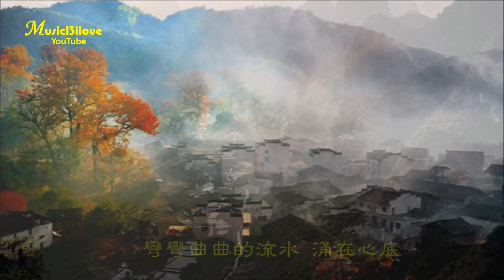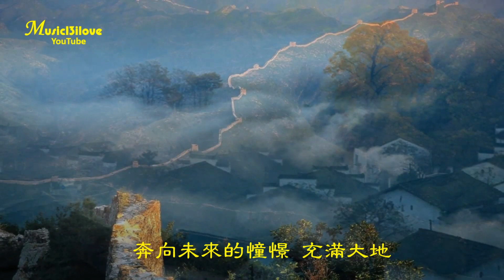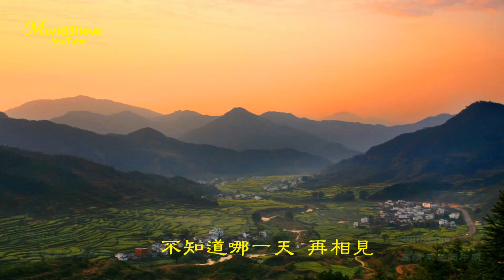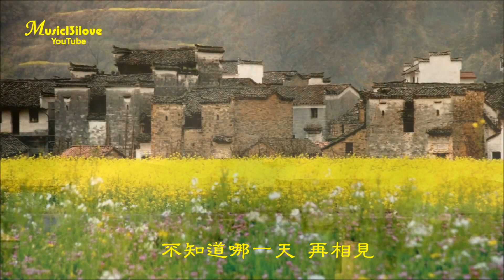趙傳《大地 》多少次艱苦的開始 他一樣挨過去 ... ♥ ♪♫*•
First publised @ Music13ilove 2015
歌曲 《大地》 講述的是臺灣老兵40年後回鄉探親的情懷。1987 年10月，在國民黨退伍軍人的經年努力下，臺灣當局宣布「榮民弟兄」可以返回大陸探親，結束了兩岸近 40 年不相往來的歷史。

( 據港媒報道，其實早在1986年底黃家駒已完成《大地》的編曲，但當時並未發表。1987年, 臺當局開放老兵回大陸探親，於是黃家駒想到把《大地》填成表達海峽兩岸情懷的一首歌，並交給劉卓輝填詞。1988年9月，歌曲正式發行。)

《大地 》    趙傳  作詞：劉卓輝     作曲：黃家駒
    編曲：Jenny Chin/Mac Chew

多少年向往的日子　總感到古老神秘
多少篇光榮的歷史　我已經記不清
千千萬萬的身影　在大地的懷裏
彎彎曲曲的流水　湧在心底

眼前不是我熟悉的雙眼　陌生的感覺一點點
但是他的故事我懷念
回頭有一群樸素的少年　輕輕松松的走遠
不知道那一天再相見

多少段難忘的回憶　他說來並不稀奇
多少次艱苦的開始　他一樣挨過去
患得患失的光陰　是從前的命運
奔向未來的憧憬　充滿大地